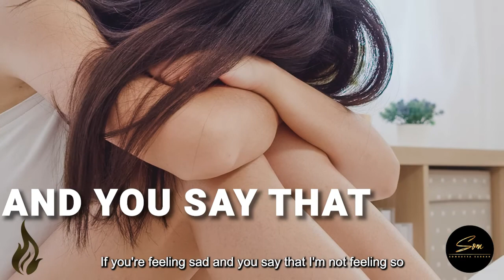Words are Powerful | Words can Make You or Break You | Somdutta Sarkar | Intensify Life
The power of usage of words

Use words consciously

𝗧𝗵𝗲 𝗼𝗻𝗹𝘆 𝘄𝗮𝘆 𝘁𝗼 𝗴𝗲𝘁 𝗿𝗲𝗹𝗶𝗲𝘃𝗲𝗱 𝗼𝗳 𝗮𝗹𝗹 𝗽𝗮𝗶𝗻, 𝘄𝗼𝗿𝗿𝗶𝗲𝘀 𝗮𝗻𝗱 𝗵𝗮𝘃𝗲 𝗮 𝗯𝗲𝗮𝘂𝘁𝗶𝗳𝘂𝗹, 𝘀𝘂𝗰𝗰𝗲𝘀𝘀𝗳𝘂𝗹 𝗮𝗻𝗱 𝗷𝗼𝘆𝗳𝘂𝗹 𝗹𝗶𝗳𝗲 𝗶𝘀 𝘁𝗵𝗲 𝗷𝗼𝘂𝗿𝗻𝗲𝘆 𝗳𝗿𝗼𝗺 𝘀𝗲𝗹𝗳-𝗹𝗲𝗮𝗱𝗲𝗿𝘀𝗵𝗶𝗽 𝘁𝗼 𝗹𝗲𝗮𝗱𝗲𝗿𝘀𝗵𝗶𝗽.
𝗠𝗮𝘀𝘁𝗲𝗿𝗶𝗻𝗴 𝘀𝗲𝗹𝗳-𝗹𝗲𝗮𝗱𝗲𝗿𝘀𝗵𝗶𝗽 𝗶𝘀 𝘁𝗵𝗲 𝗸𝗲𝘆 𝘁𝗼 𝗮𝗹𝗹 𝘁𝗵𝗲 𝗿𝗲𝘀𝘂𝗹𝘁𝘀 𝘆𝗼𝘂 𝘄𝗮𝗻𝘁 𝗶𝗻 𝗹𝗶𝗳𝗲.

When the dynamics of life coaching and business coaching meet together, it creates magic!

There was a time when I was broke in a huge financial mess. It was a phase of pain and failure where I had no clue what to do in life and how to come out of that situation.

No one to talk to, no one to understand and no one to help in that mental and emotional traumatic phase. It was a pool of guilt and shame that I was experiencing at that point in life.

Fast forward few months, not only I came out of that mess but became

- Author of Bestselling Book ‘7 Steps from Shame to Being Back in the Game’
- Founder Intensify Life Mastermind (Results Coaching)
- Founder & Host of Intensify Life Podcast
-      Founder of Intensify Life Magazine
- Chief Mentor at Passionpreneur Mastermind

𝐁𝐮𝐭 𝐡𝐨𝐰 𝐝𝐢𝐝 𝐈 𝐝𝐨 𝐢𝐭?
I simply applied some step-by-step process, some frameworks and blueprints to turn my pain & failure into Power & Freedom.

I know what it feels when you are in such a phase of life where you have no idea how to gain back your power and freedom in life.
Hence, my mission was born to enable committed professionals to intensify their lives and empower them to evolve from pain & failure to Power & Freedom, which they never experienced in life.

- One-on-one personal coaching
- Online Exclusive Courses

𝐈𝐟 𝐲𝐨𝐮 𝐰𝐚𝐧𝐭 𝐭𝐨 𝐥𝐞𝐚𝐫𝐧 𝐟𝐫𝐨𝐦 𝐦𝐞, 𝐭𝐡𝐞𝐧 𝐲𝐨𝐮 𝐜𝐚𝐧 𝐛𝐞𝐠𝐢𝐧 𝐡𝐞𝐫𝐞

𝗝𝗼𝗶𝗻 𝗺𝘆 𝗽𝗿𝗶𝘃𝗮𝘁𝗲 𝗰𝗼𝗺𝗺𝘂𝗻𝗶𝘁𝘆 𝗼𝗳 𝗹𝗶𝗸𝗲-𝗺𝗶𝗻𝗱𝗲𝗱 𝗽𝗲𝗼𝗽𝗹𝗲, 𝗟𝗶𝘀𝘁𝗲𝗻 𝘁𝗼 𝘄𝗼𝗿𝗹𝗱 𝗿𝗲𝗻𝗼𝘄𝗻𝗲𝗱 𝗹𝗲𝗮𝗱𝗲𝗿𝘀 𝗼𝗻 𝗺𝘆 𝗣𝗢𝗗𝗖𝗔𝗦𝗧, 𝗝𝗼𝗶𝗻 𝗺𝘆 𝗬𝗼𝘂𝗧𝘂𝗯𝗲 𝗖𝗼𝗺𝗺𝘂𝗻𝗶𝘁𝘆 & 𝗹𝗼𝘁𝘀 𝗺𝗼𝗿𝗲 𝗿𝗶𝗴𝗵𝘁 𝗵𝗲𝗿𝗲

Because when you can intensify one life, then it creates a ripple effect and it helps millions of people for the better!

Intensify Life. Intensify Humanity.